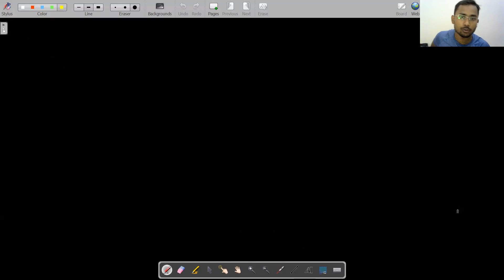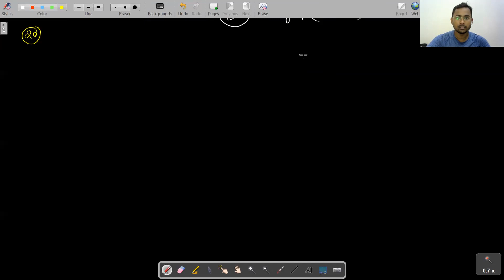JEE Integration Day 3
4th Sep XII Math class by Abhishek Sir